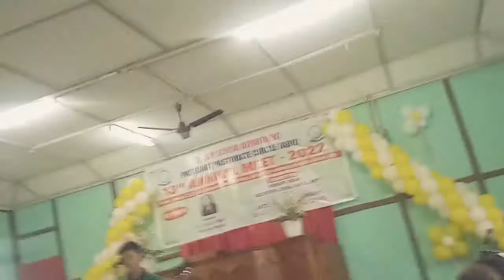With my saviour.Brother Issac Taying .won 2nd prize.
13th Annual meet 2022.           Sunday school    .                            solo song compition ,                     won 2nd prize .                          pasighat baptist church sunday school.                                         Dated.16.05.2022.                      Venue =Model baptist church..